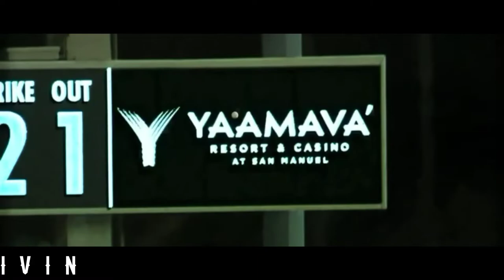Corey Seager Rangers Hype "Freestyle"